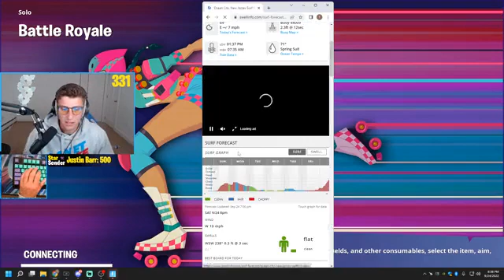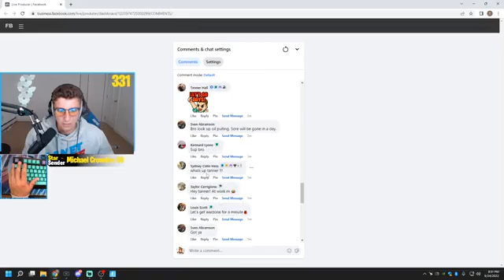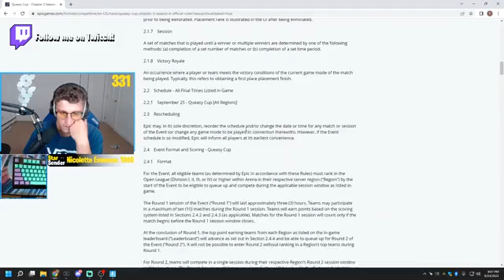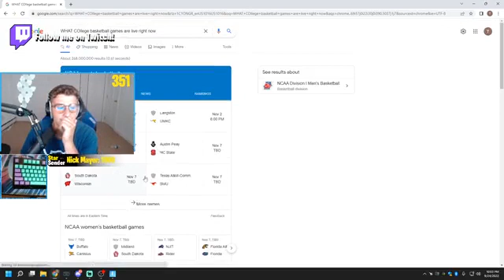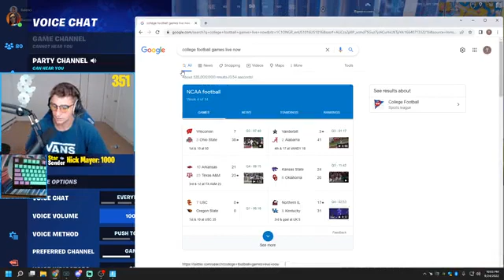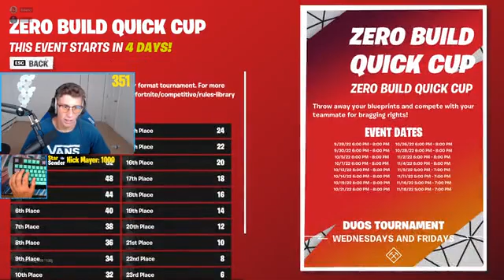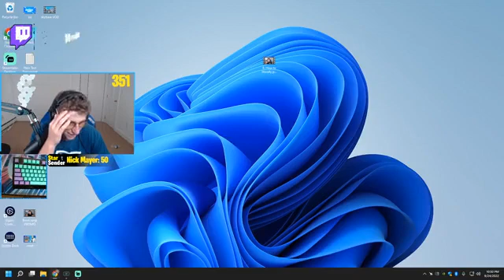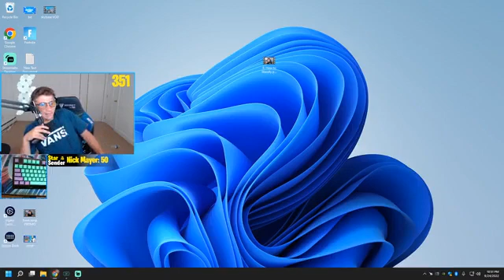Fortnite or Warzone 2 Which will YOU play